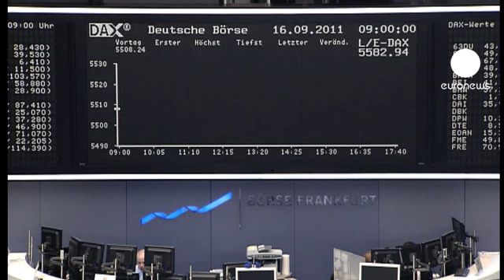Les ministres des Finaces européens accordent leurs violons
Un invité de marque au sommet Ecofin, mais aussi un signe de l'inquiétude transatlantique au sujet de la crise grecque.

Timothy Geithner, le Secrétaire américain au Trésor, est arrivé ce matin à Wroclaw, en Pologne, où a lieu jusqu'à demain un sommet informel des ministres des Finances de la zone euro. Objectif, accorder les violons avant de mettre à nouveau la main à la poche pour aider la Grèce.